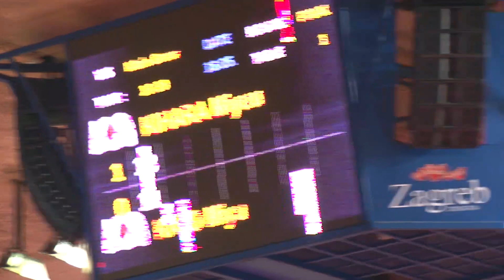309 Školska liga Zagreb Open 2019 stolni tenis